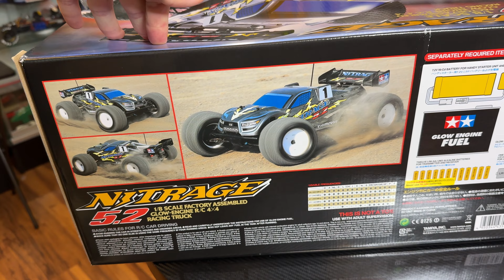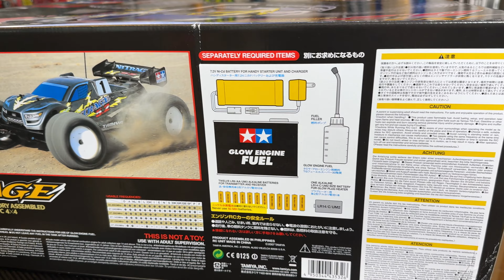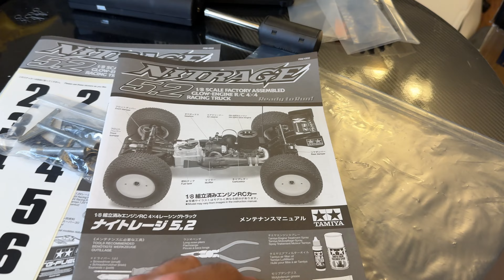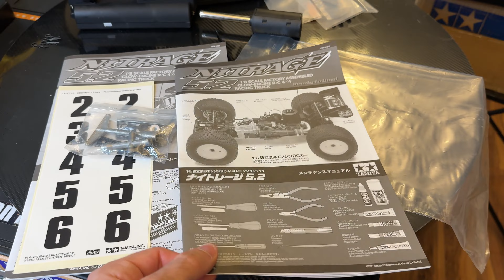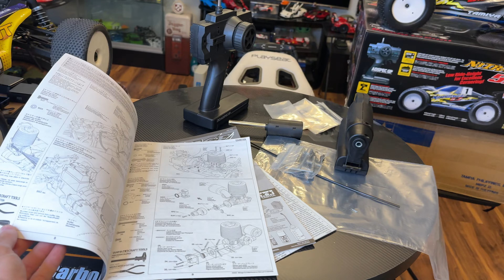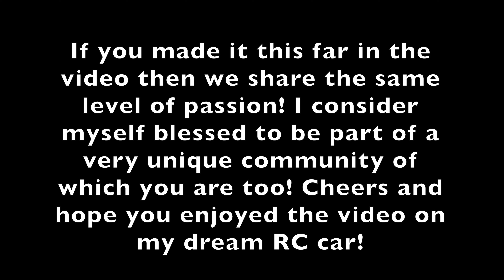TAMIYA NITRAGE 5.2R (MY DREAM RC CAR!) MAKE TAMIYA GREAT AGAIN!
Link to my last brand new one for sale

The Legendary Tamiya Nitrage was my dream rc car growing up! I ended up owning it 16 years later and this thing is an absolute beauty and ripppsss!! Hope you enjoy the video :) From Tamiyas words: In 2007 Tamiya's 1/8 R/C Truggy, the Nitrage was a high-performance Ready-To-Run model packed with innovative features that no other machine in its class had. Modular construction means effortless assembly and convenient maintenance, with all the internal components mounted on a high-strength, press-molded aluminum deck. Servos are directly connected to the fully-enclosed gearboxes to ensure consistently smooth operation and minimal interference.The Nitrage is equipped with the formidable FR-32FX 5.2cc (.32 cubic inch) engine that features a large diameter slide carburetor, 14mm diameter crank shaft, lightweight piston, and large heat sink head. The FR-32FX is matched with a 150cc large capacity fuel tank to provide ample driving endurance. Powered by this monster engine, the Nitrage with standard 1-speed transmission is capable of speeds of up to 60km/hr (approx. 37mph)! The optional 2-speed transmission would increase top speed to 80km/hr (approx. 50mph) and provide powerful twin disc brakes.The Nitrage shares the same 5.2cc engine and wheels/tires with the TNX 5.2R, but they are only cosmetic similarities. This is a different chassis with a unique layout that has been designed specifically for off-road racing. Its lower ride-height means a lower center-of-gravity, giving the Nitrage superb cornering performance.

4-wheel independent suspension with large oil dampers, aluminum slipper clutch, and high-density spike tires mounted on large dish wheels lets it tackle any terrain with ease. The aggressive body and distinctive rear wing matches the "Nitro Rage" image perfectly and will make it the instant center of attention wherever it goes. Off-road racing often means dirt and grime accumulating on the vehicle and interfering with maintenance, to say nothing of all the work you have to do to clean up afterwards. Tamiya's Designers designers took this into account when creating the Nitrage and separated the vehicle into 5 major components: Front Gearbox (with steering servo and front suspension), Center Gearbox (with throttle servo and disc brake), Mechanics Box (with fail safe equipped receiver), Engine with Fuel Tank, and Rear Gearbox (with rear suspension and wing). Each of these can be individually removed from the chassis for easy maintenance and cleaning. All 5 components rest on a special high-strength aluminum deck, a pioneering feature for this class, that was press-molded to ensure structural rigidity.

Tamiya is the first to bring this special feature to the R/C world. Even the connection between the engine clutch bell and the spur gear are completely enclosed and protected from outside interference. As a result, all gears have constant stable lubrication and gear backlash is contained by the gearcase. This means the Nitrage does not need to resort to using any heavy and expensive steel gear parts, giving fans more modification flexibility.

Furthermore, the differential gear on the Nitrage is doubly protected, first by its own durable case and then by a second enclosure formed around it by the front and rear gearboxes. This setup insulates the differential gear to prevent the suspension arms and shock towers from imparting stress on it (this is the problem with most makers" truggy differential gears). The Nitrage is equipped with the R/C world"s first flexible joint drive system, with the spur gear having a short dog bone linkage to the clutch bell, which helps reduce stress on the engine. A durable lightweight aluminum slipper clutch to improve transmission efficiency is also included, which is another first in this class.

Truggies from other makers usually feature upper I arms for the front suspension, which offer flexibility but are lacking in structural strength. The Nitrage has specially designed upper A arms for the front suspension that allow flexible suspension travel without sacrificing strength.
Colossal off-road tires + large rear wing on the Nitrage is a double-split design inspired by those equipped on actual WRC cars. Catch pin attachment means the upper surface of the wing remains flat, adding to its stylish appearance. Since the wing is connected to the chassis and not the body shell, it clearly distinguishes the Nitrage as a Tamiya product even when the body is removed. It features universal screw heads for most of its screws, which means all you need is the 2.5mm Hex Wrench to attach and remove them. ADSPEC GP 2-channel transmitter and TRU-03 receiver with fail safe device are included.